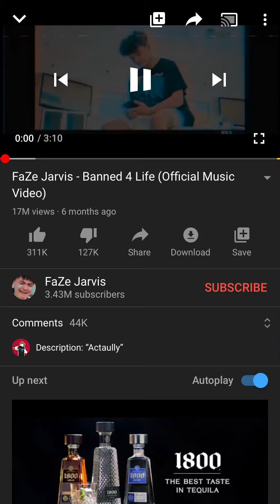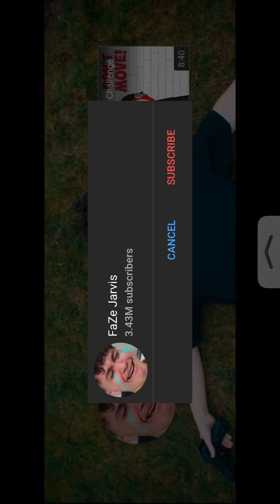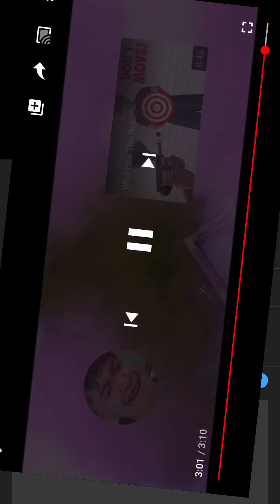July 14, 2020